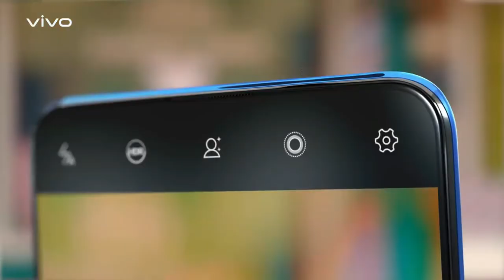VIVO V15 PRO 32 MP SELF CAMERA FULL REVIEW IN HINDI 2019👍👍👍👍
NAMASKAR DOSTO me shivam chauhan apka bhut bhut swagat karta hu hamre basstvik tech channel es video me mene apko btaya hai vivo v15 pro mobile ke bare me agra apko ye video pasand aye to video ko like and channel ko subcribe krna na bhule thanks for watching